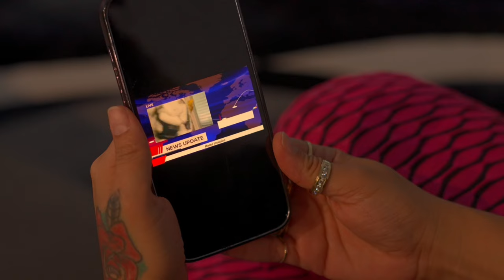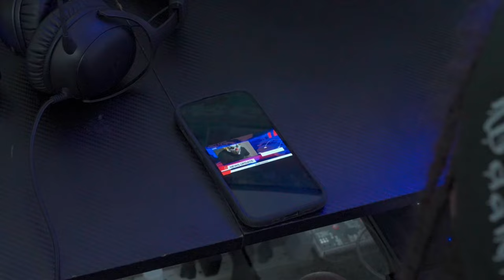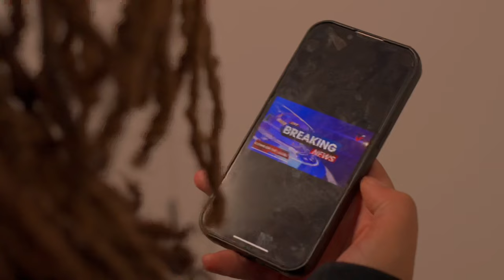CREEPY CLOWN ATTACKS OUR OLDER SISTER AT 3am😱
Starring: @thelitfamily4L @themartinfamily8 @thelitsisters